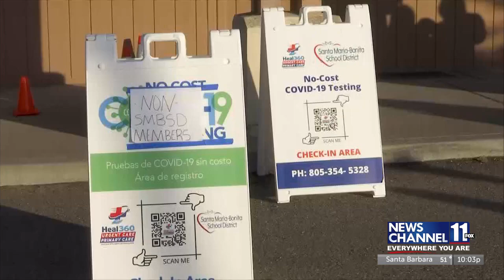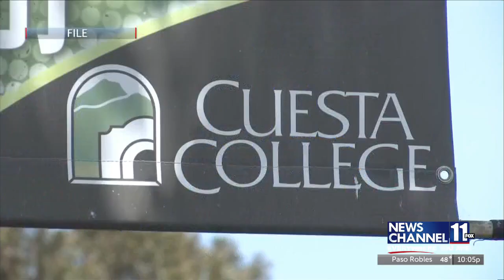COVID testing demand skyrockets at Santa Maria-Bonita Unified sites